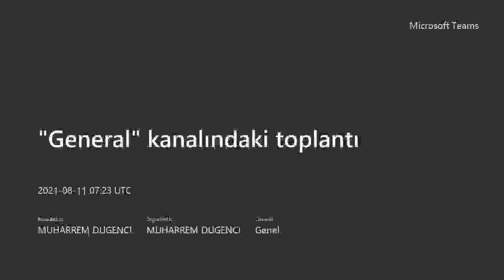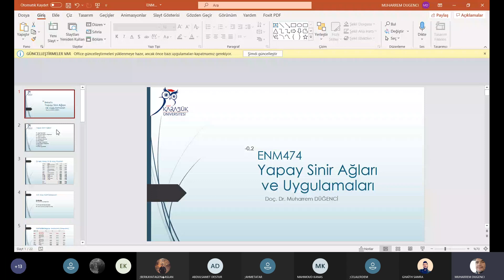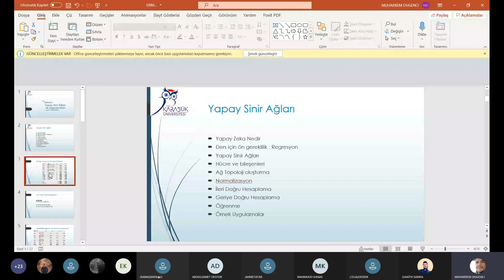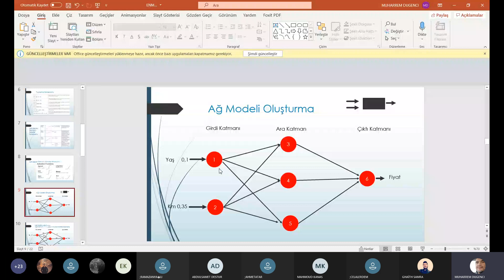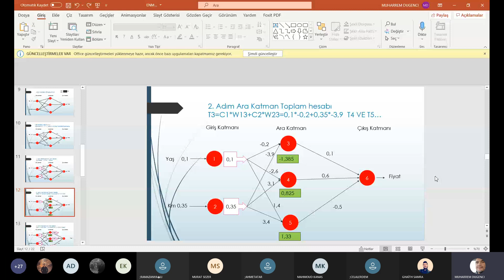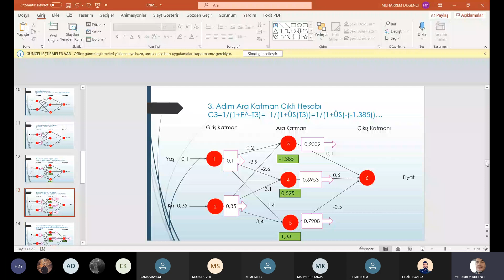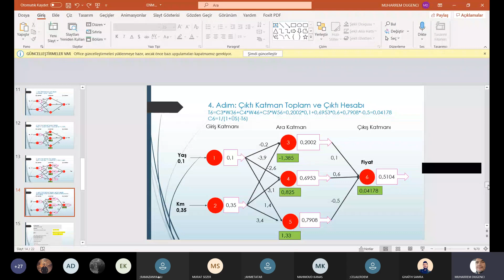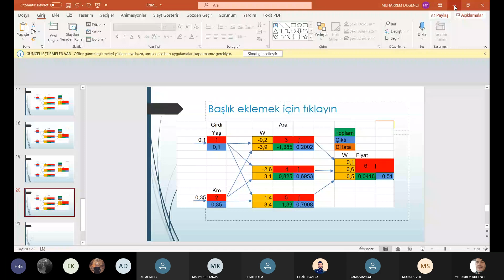Yapay sinir ağları (ders8)